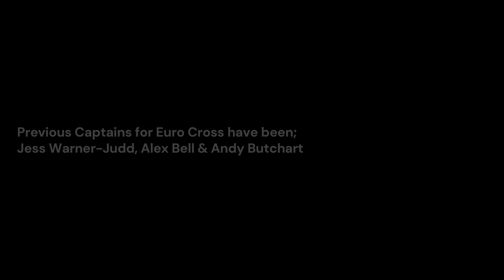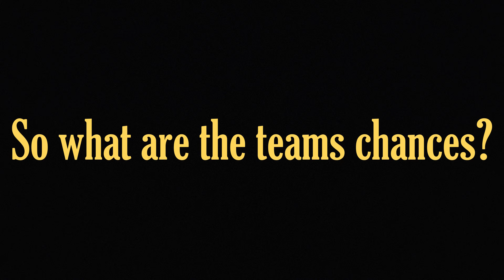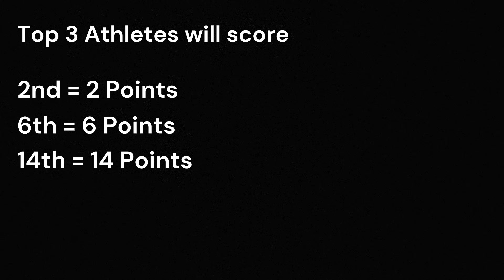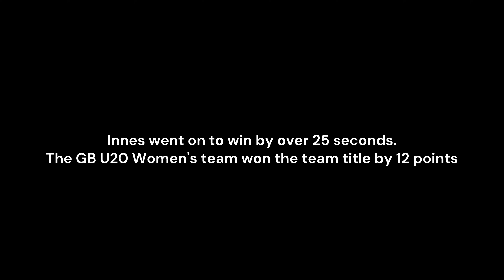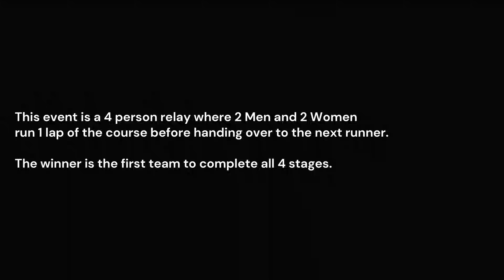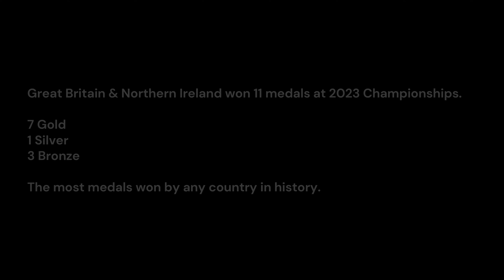European Dreams: The Best XC Race in the World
A hungry Great Britain team heads to Brussels in pursuit of a record medal haul, but how will they fair on one of the most testing courses the championships has ever seen? Callum is given the honour of captaining the team, as top athletes from more than 20 nations battle it out in front of thousands of passionate fans. Is this the best cross country event in the world?

You can also support future content creation by hitting the 'THANKS' button.

MUSIC
Music from Uppbeat (free for Creators!)